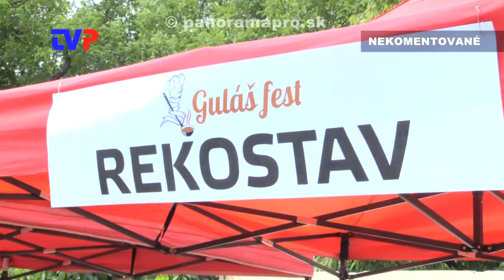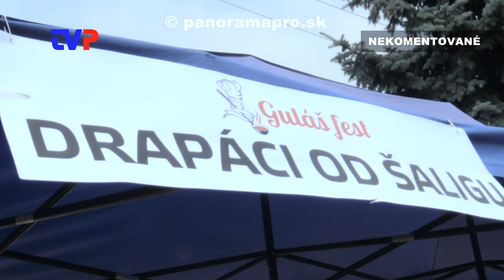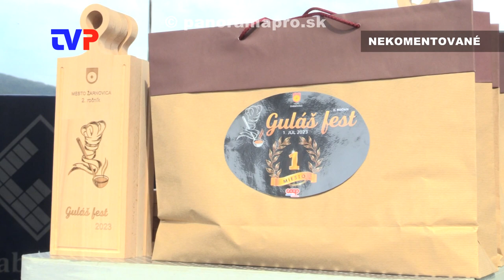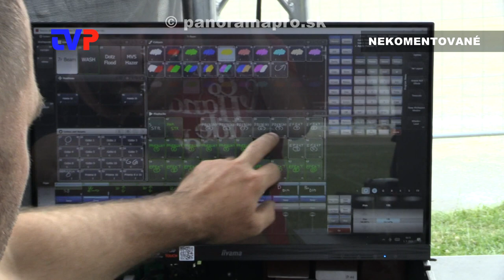Guláš fest 2023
Zostrih najzaujímavejších momentov z druhého ročníka tejto súťaže v Žarnovici.